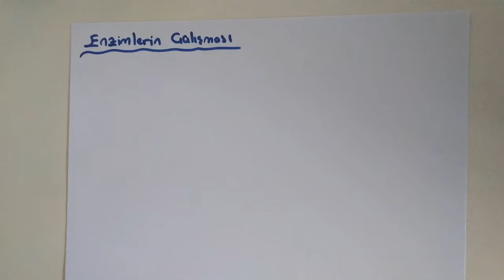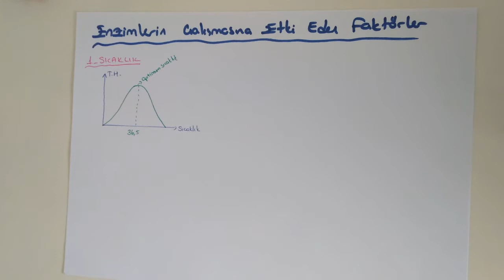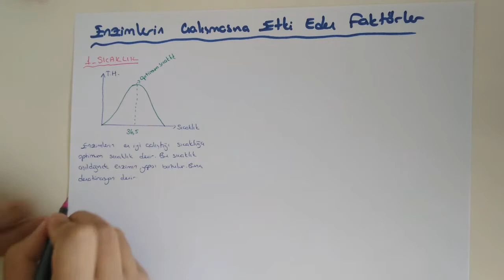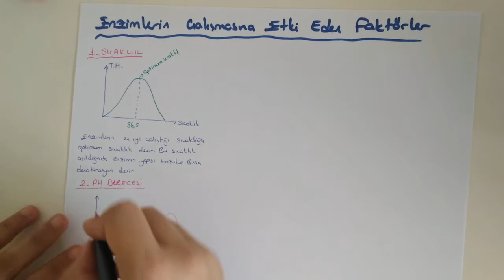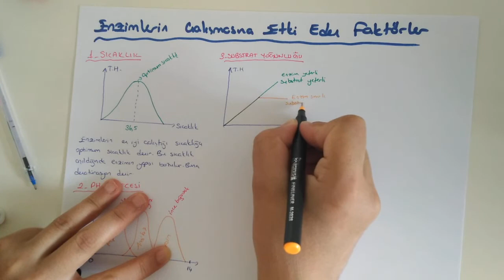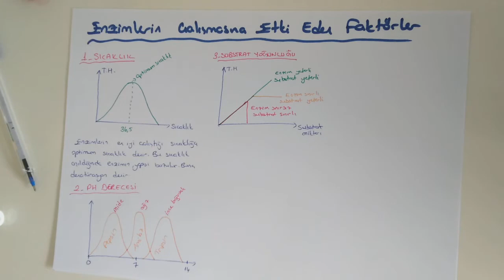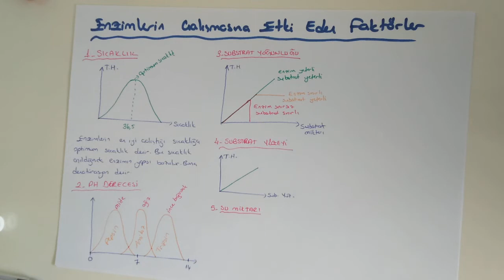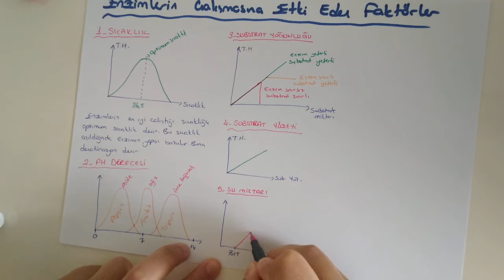20) Enzimlerin Çalışmasına Etki Eden Faktörler - ÖABT BİYOLOJİ